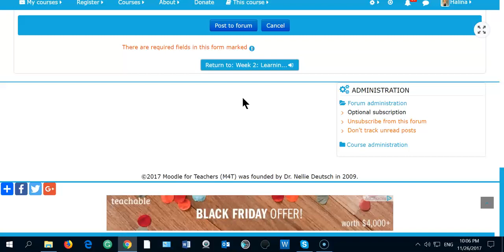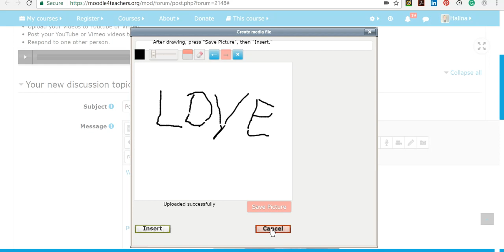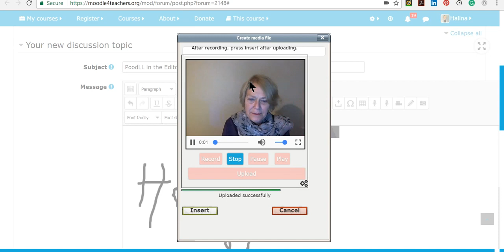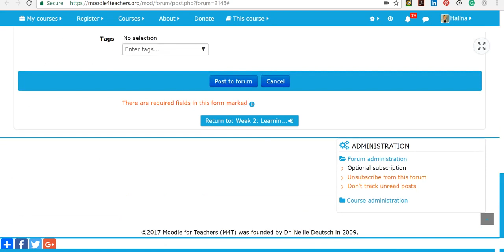Halina's Test for MM11